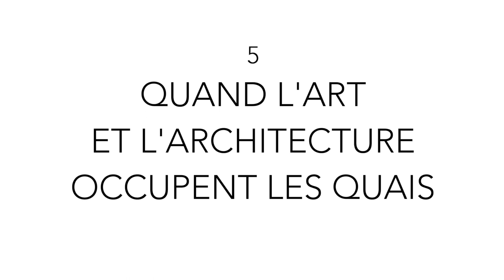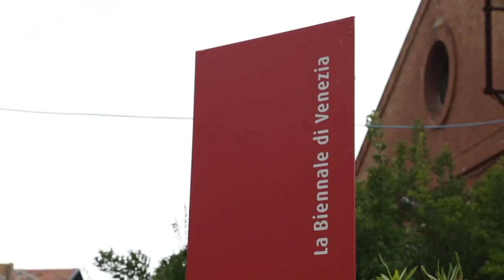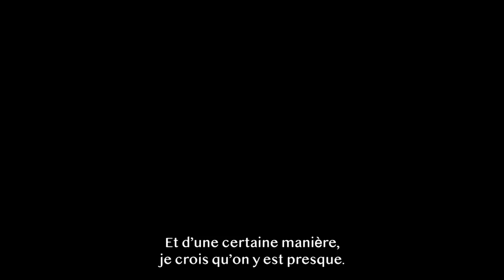AIVP DOC(k) - Quand l’art et l’architecture occupent les quais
Le port a toujours été sujet d'inspiration pour les artistes et les architectes. Existe-t-il une architecture spécifique des villes portuaires? Avec des fenêtres hublot ou des bâtiments en conteneurs.Comment peut-on faire ressortir la beauté du paysage industriel portuaire avec les artistes?

Le manque d’espace et le changement climatique incitent à repenser l’architecture et l’habitat de la ville portuaire et à développer de nouveaux projets. Architecture flottante?

En complément de la vidéo intitulée "Et le quai délaissé devint waterfront", cette vidéo entend montrer comment les architectes et les artistes se sont emparés des espaces en friches et des équipements abandonnés pour en faire des espaces de qualité, attractifs, voire emblématiques.

S’inspirer de l’identité portuaire pour créer des oeuvres et des bâtiments.
Affirmer l’identité maritime et portuaire via une architecture emblématique.
Des équipements emblématiques pour redynamiser le secteur ville port
Et demain ? : une architecture au service de la résilience

Intervenants:
Rudy RICCIOTTI
Marc VAN PEEL
Carola HEIN
Enric GARCIA DOMINGO
Pino MUSOLINO
Ramiro LOPEZ SAUBIDET
Jean-Denis SALESSE